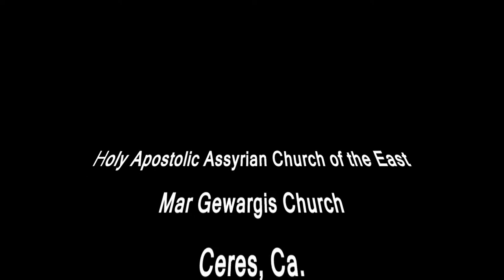Dokhrana d Mar Gewargis 4 24 15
On 4/24/2015, HG Mar Ishaq Yousip bishop of Nohadra & Russia celebrated Holy Mass (Dokhrana -d- Mar Gewargis)at Mar Gewargis church in Ceres, Ca.